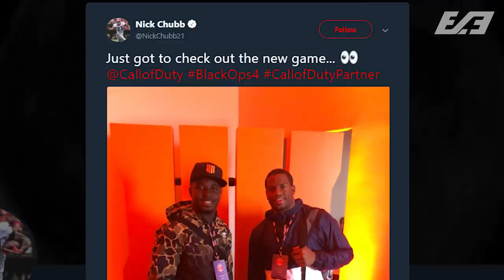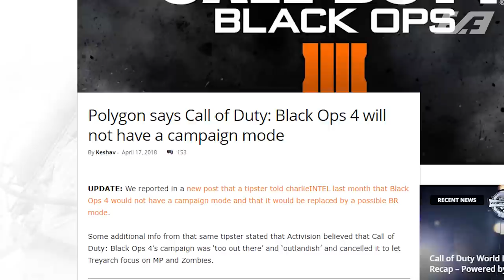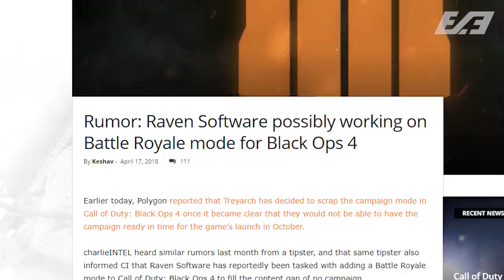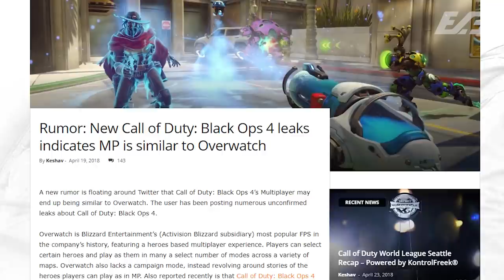Here's How Black Ops 4 Leaks May Be Wrong & Everything You Need To Know